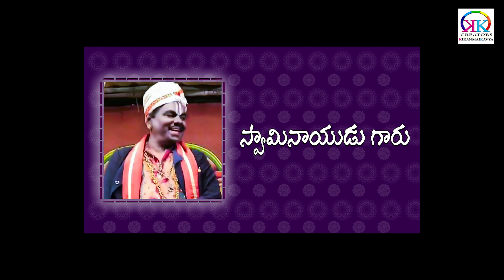చింతామణి నాటకo part - 1|స్వామినాయుడు గారు,విజయరాణి గారు , డా.నిబానుపూడి సుబ్బరాజు గారు /kkcreators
chintamani natakam :
స్వామినాయుడు గారు
విజయరాణి గారు
డా.నిబానుపూడి సుబ్బరాజు గారు